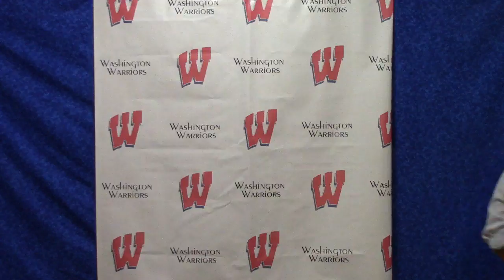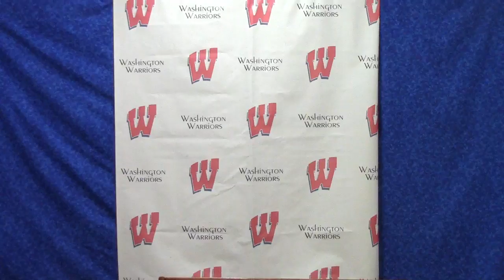11 17 2016 Daily Announcements Washington HS